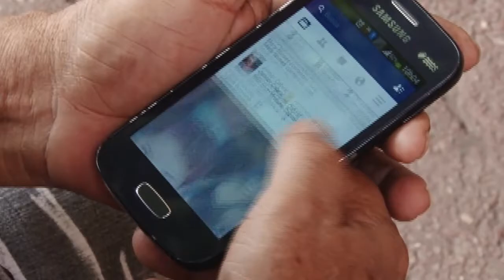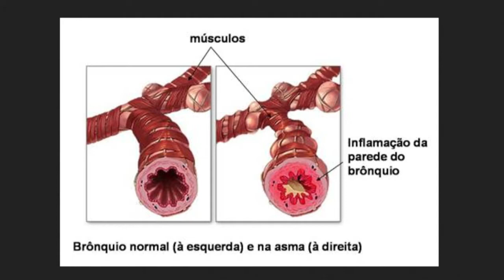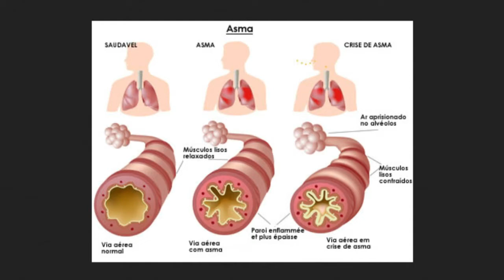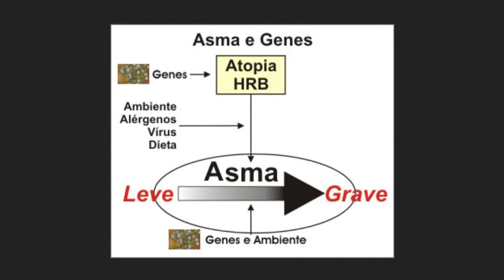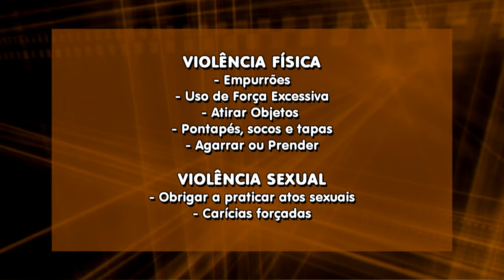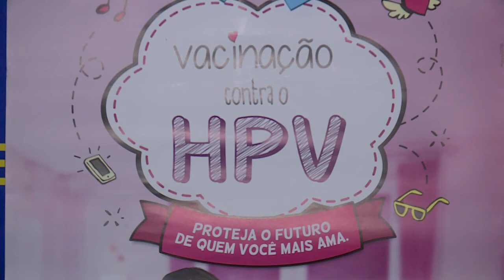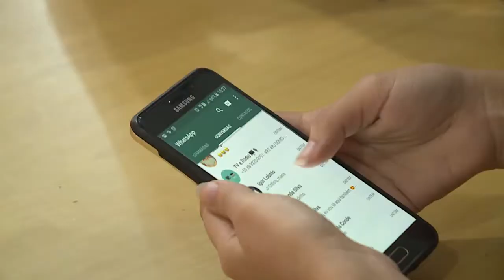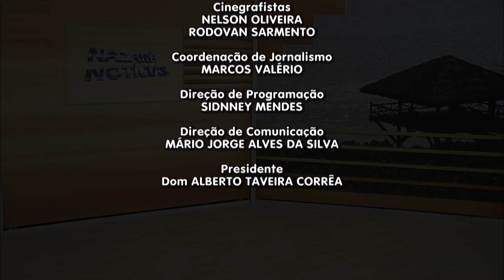Nazaré Notícias - 22/06/2017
Veja nesta edição:

- Roubo de veículos aumentam em Belém;

- Campanha para conscientizar e alertar jovens sobre relacionamentos abusivos;

- A prática de atividades físicas faz bem para a mente, para o corpo;

- E na entrevista de hoje vamos falar sobre “Asma”.